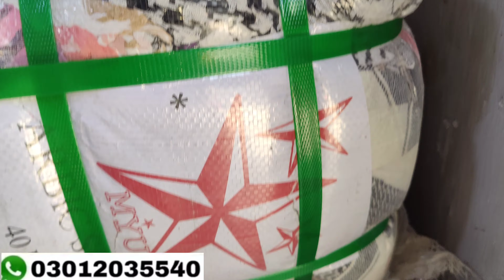SherShah Men Arbic Romal | Mardan Thanda Romal | Used Romal | Wholesale | Hammad Ahmed Offical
Hi my name is HAMMAD AHMED I'm from Karachi Subscribe my channel for more videos I Will Show You SherShah Men Arbic Romal | Mardan Thanda Romal | Used Romal | Wholesale | Hammad Ahmed Offical